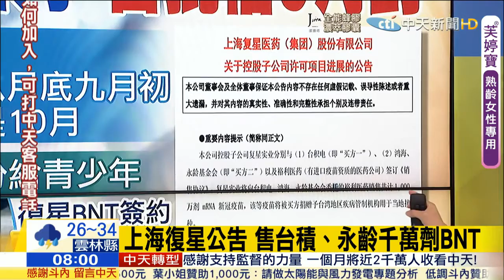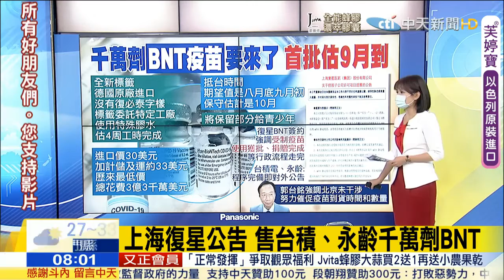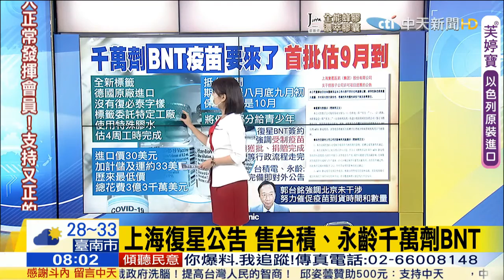🐲🇨🇳🇩🇪💉👻🏝🧠♿🤢🤮🐢🐛🐸千萬劑"BNT疫苗"要來了 首批估"9月到貨"⋯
🔴蘇偉碩：只為了蔡英文的面子 學子要再多等BNT疫苗28天
旺報  簡立欣 13:36 2021/07/12

永齡基金會創辦人郭台銘總算買到BNT疫苗，但疫苗最快9月底才能進來，趕不上開學。一直在為BNT疫苗請命的醫師蘇偉碩，12日在臉書上以「只為了她一個人的面子，孩子們要再多等28天」為題發文表示，如果不是因為總統蔡英文為了抹去「復必泰」3個字而額外拖延，原本最快8月底這批疫苗就可以從德國直接空運來台。蘇偉碩怒斥：「天底下這麼黑心的政治領袖，真的不多了！」最後並下了「必要時再圍官邸」的標籤。

蘇偉碩轉貼他所屬的「高雄民間防疫聯盟」臉書，反萊豬三劍客之一的王文心博士詳細爬梳蔡英文為了改標籤，以便在疫苗進口時將全部功勞攬在自己身上，卻讓BNT疫苗的進口時間額外拖延將近28天，擋住9月初孩子們安心開學的希望。

高雄民間防疫聯盟表示，苦苦等了7周，郭董昨晚透過臉書向大家宣布完成輝瑞BNT的採購合約，「但我們還高興不起來，據報導因為疫苗是逐批生產，光是生產後需靜置、抽樣和檢驗，約需6到8周，最樂觀的預估是9到10月才能進入市場，甚至改標籤的製程需要特定廠商和膠水，也要4周左右，所以我們的孩子能否在9月初打到第一劑BNT疫苗，還在未定之天？」

聯盟表示，郭董和台積電5月23日提出捐贈意願，6月1日送件，蔡政府花了18天才正式授權。「人命關天！到今天已經死亡740人，疫苗的保護力都有7成以上，至少有500多人是不用死的。」若BNT能在6月初就完成採購合約，8月底進入台灣市場，是不是學子就有機會在9月上旬打到第1劑？

聯盟引述新聞表示，原本可以在7月7日或8日就完成正式簽約，但是又被台灣政府拖延了3到4天，「如果沒有蘇偉碩醫師和陳致曉教授發起繞行官邸的『要求蔡英文給我疫苗』行動，是不是7月11日也無法完成合約呢？」因此只要一天疫苗不進來，聯盟仍要繼續施壓政府，「為了我們所愛的人，為了那些枉死的國人，未打到疫苗之前，我們會持續捍衛的行動。

🔵🐉🇨🇳💉v.s.🇺🇸🇬🇧🇩🇪💉新冠病毒下的中國與外國
wleemc  May 07 Fri 2021

有ㄧ句話不知你信不信，用在新冠病毒，似乎越看越真:「世界上只有兩個國家，中國和外國」。

當一次流感病毒大流行時，我們共有的經驗是，流行兩三個月後，新的病毒基因會被人類的免疫系統馴服，該流感病毒會自然消失，不只流感病毒如此，2003年的SARS病毒也如此。2020年一月新冠肺炎在武漢爆發，短短三個月，四月以後疫情出乎意料之外平息了，以我看，並非中國能有效控制住疫情，而是新冠病毒的基因被中國人的免疫系統馴服了。台灣人的免疫系統好像也能馴服新冠病毒基因，歷經磐石軍艦、部桃、華航三次群聚感染，卻很少台灣人感覺到這病毒真的存在。新加坡的確診死亡率是0.05%，低於日本的1.7%與南韓的1.4%。然而同樣是新冠病毒，歐洲、美洲、南亞、中東等國家的疫情卻難以平息。美國已有六成人接種輝瑞或莫德納的RNA疫苗，然而每日確診人數(平均5萬)與死亡人數(平均700人)似乎仍停留在去年夏天沒接種疫苗時的水平。輝瑞宣稱其疫苗保護力達95%，但這數字似乎有統計學上的取樣偏差。

輝瑞疫苗 的潛在問題漸漸浮現，以色列有62起心肌炎案例，其中56例是施打第2劑後發生，多數患者為30歲以下男性，兩人死亡。以色列人打輝瑞疫苗已經四個多月，年輕人的心肌炎現在才出現，可以推測，當全身細胞表現病毒的Spike protein後，Class-I HLA分子將Spike protein的碎片表現在細胞膜上，成為CD8+ T cell攻擊的目標。許多以色列人的細胞出現沉默的死亡(Silent death)，心肌炎患者是心肌細胞被CD8+ T cell攻擊較嚴重者，因而出現胸悶及心律不整的症狀而去就醫。打輝瑞疫苗後，你的腎絲球細胞及大腦皮質細胞可能沉默死亡5-10%，你不會有任何感覺，但那些細胞死了就死了，不像肝細胞可以再生。

中國有能力發展 mRNA疫苗 ，甚至強過輝瑞(Pfizer)及 莫德納 (Moderna)，「A Thermostable mRNA Vaccine against COVID-19」發表於2020年九月的Cell期刊(生醫領域Number 1 Journal)。
中國為何不繼續做下去與輝瑞及莫德納競爭，甚至可拿去做疫苗外交？當拜登宣稱2021年7月4日美國國慶那天疫苗注射率將達七成時，中國防疫專家鍾南山可能在搖頭偷笑，「世界上只有兩個國家，中國和外國」，中國不用mRNA疫苗殘害人類。美國若有九成人打過輝瑞疫苗，細胞的沉默死亡可能加速美國國力衰退。

有人問版主對印度裔的美國醫師賈德拉，卡皮拉，打了二劑輝瑞疫苗後，回到印度，仍然感染印度變種新冠肺炎不幸身亡，有何看法？
輝瑞疫苗只在人體表現Spike protein，它可能無法誘導CD8+ T cell辨識變種病毒的Spike protein為外來抗原，即使人體能產生anti-Spike protein的抗體也沒用，病毒照樣能與抗體並存。其實滅活疫苗可能對變種病毒較有效，因為滅活疫苗含有四種病毒抗原--S(Spike)、M(Membrane)、E(Envelope)、N(Nucleocapsid)，如果S(Spike)無法誘導CD8+ T cell，其它三個也許可以。T cell活化才能把病毒攔截在上呼吸道(感染後避免重症發生)，B cell沒有這種能力(只能產生抗體，對變種病毒就沒轍了)。

🔵🐉🇨🇳💉v.s.🇺🇸🇬🇧🇩🇪💉 新冠疫苗 的Real world analysis
wleemc  Jun 08 Tue 2021

可以請教授分析這篇文章嗎？
另外如果可以選擇，科興 / 國藥 /高端/諾瓦克斯接種何者比較理想？
這篇文章關於Prefusion spike 與 Postfusion spike的觀點是錯的，版主在Facebook有瞄一眼，不想留言糾正他的錯。

Prefusion spike是病毒自然狀態下沒接觸細胞膜上ACE2 receptor時的立體結構。
Postfusion spike是病毒接觸細胞膜上ACE2 receptor之後，病毒外膜與細胞膜「兩種膜」相溶(fusion)時的立體結構。

當新冠病毒的Spike protein單獨表現在細胞中時，它會不穩定， 因為沒有完整病毒顆粒的Envelope membrane及membrane protein (M) + envelope protein(E)與之共存。因此在做疫苗，建構cDNA時，會在蛋白立體結構a-helix轉折處(不只一個)用PCR人為加進兩個Proline codon(如上圖的紅球)，這樣Spike protein(S-2P)的立體結構就被鎖住，在細胞內就會變穩定(維持Prefusion狀態)，不會被當作Misfolded protein而被Proteasome分解掉。如此Spike protein產量才會高(不管在Cell line表現出來做Subunit vaccine 或 mRNA直接在人體細胞表現)。

利用Vero cell量產新冠病毒拿來做滅活疫苗時，病毒顆粒的Spike protein必須維持原始的Prefusion state，不能鎖住，否則就無法感染Vero cell，也無法繁殖病毒。其實，滅活疫苗的Spike protein，既不是Prefusion state，也不是Postfusion state，而是Denatured state。抗體的產生若針對自然狀態下的Prefusion結構，當Spike protein發生突變而微調結構時，抗體即會失效。Denatured protein所誘導產生的抗體就沒有突變使立體結構改變的問題。

各種新冠疫苗經過半年的Real world study可知，BNT-Pfizer/Moderna的mRNA疫苗與Novavax的Subunit疫苗誘導抗體的能力較腺病毒疫苗與滅活疫苗強。中國康希諾 的腺病毒疫苗(Ad5-nCoV)與國藥/科興的滅活疫苗，在中和抗體(Neutralizing antibody)比較時都比BNT、Mederna、AZ差(AZ又比BNT/Moderna差)，但拿到Real world study時，Ad5-nCoV與國藥/科興都靠T cell immunity勝出(AZ也會誘導T cell immunity)。版主的分析如下:
1. mRNA疫苗注射後，mRNA會進入全身細胞表現Spike protein成為CD8+ T cell攻擊的目標，主要副作用(腎臟與大腦被CD8+ T cell攻擊)可能在一二十年後。
2. 腺病毒疫苗注射後會形成微細血栓(AZ)或與存在血中的抗體形成Immune complex(康希諾、嬌生、Sputink-V)，進入肝脾循環一次，大部分的腺病毒會被Sinusoidal immune cell擋下來，肝脾表現Spike protein最多，其它器官的細胞表現Spike protein相對較少。

AZ(ChAd-黑猩猩的腺病毒)要打兩劑，發生嚴重血栓機率有點高(每10萬人13例)，可能是用ChAd的關係，人沒有抗體與之結合，而是血小板附著在ChAd引發血栓。

嬌生的Ad26，只打一劑，劑量太高，因此也會引發嚴重血栓，但機率只有AZ的五分之一(每10萬人2-3例)。

俄羅斯Sputnik-V，先打Ad26，再打Ad5 (兩劑)，可能因Ad26劑量小，目前沒有血栓的案例。

中國康希諾的Ad5-nCoV，只打一劑，目前沒有血栓的案例，可能是人體有Anti-Ad5的抗體(Ab)，Anti-Ad5抗體量多，Ab-Ad5 immune complex可擋住血小板與Ad5形成血栓。

3. 滅活疫苗，打兩劑。抗體的產生，國藥 › 科興，兩者都可誘導T cell immunity，打了一定有效，副作用類似流感疫苗。

4. Subunit 疫苗：Novavax 已完成三期臨床試驗，抗體產生量很高，T cell immunity未知，但依照慣例，Subunit疫苗不太誘導T cell immunity。Novavax的Subunit疫苗是用Baculovirus為載體，感染昆蟲幼蟲的細胞株Sf9 cell，製造成本比高端用CHO cell(老鼠的細胞株)低很多。

結論：
1. 99.9%的台灣人天生就有CD8+ T cell辨識新冠病毒為外來抗原，能把病毒攔截在上呼吸道，因此疫苗的選擇，先考慮嚴重不良副作用，若打一針就死翹翹，乾脆別去打。
滅活(國藥優於科興) › Novavax subunit › 康希諾 › Sputnik-V › 嬌生 › ＡＺ › mRNA
高端疫苗等做完三期臨床試驗再說。

2. 高端用CHO cell製造Spike protein是錯誤的選擇，CHO cell是用來製造抗體的Heavy chain + Light chain，許多治癌或免疫抗體製劑都用CHO cell製造，打一劑(專利)要價數萬至數十萬元台幣。

👻🏝🧠♿🤢🤮🐸🐢🐛🏟⚰台灣染疫死亡率躍升全球第8⃣️，民進黨失敗的「小戰役」讓全世界看到台灣❗網轟冷血：全面執政，全面甩鍋❗❗